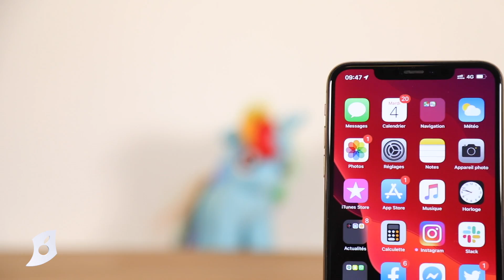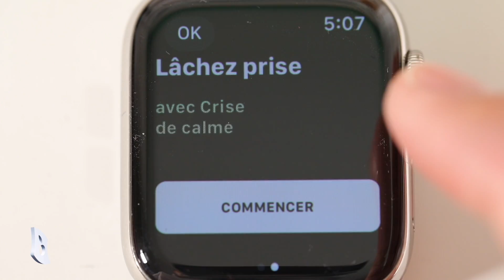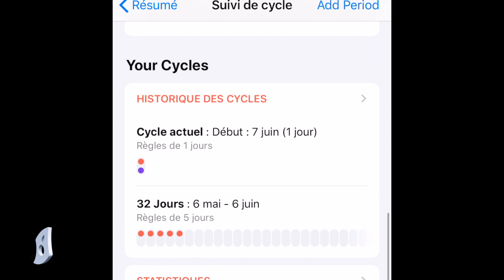watchOS 6 ! App Store, cycles menstruels, sonomètre, toutes les nouveautés en vidéo !